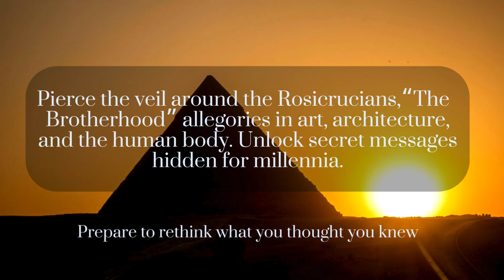One Minute Trailer - The Secret Work of an Age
Now in paperback. Discover America's Hidden Mystic Origins
Could early Freemasons and Rosicrucians hold the key to Washington D.C.'s symbols and design? This explosive non-fiction book traces their profound but buried influence through the intriguing architecture and planning of the American capital - uncovering secrets echoing across centuries.
This is non-fiction hidden history revealing the brotherhood codes at the very foundation of the United States - and plenty of other paradigm shifting revelations.

Introductory price until 15 December 2023